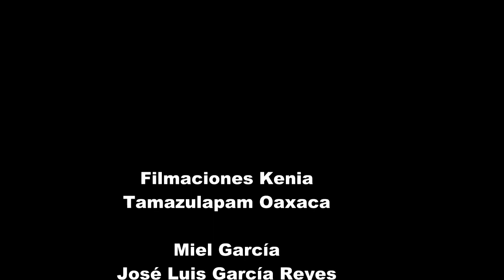Produccion de Miel en San Antonio Acutla,Oax.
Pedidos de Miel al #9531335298